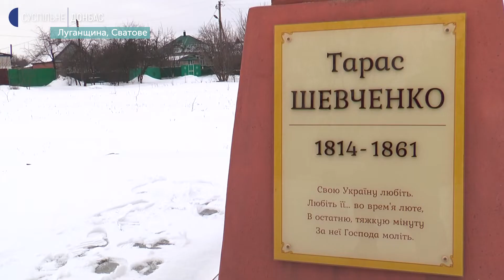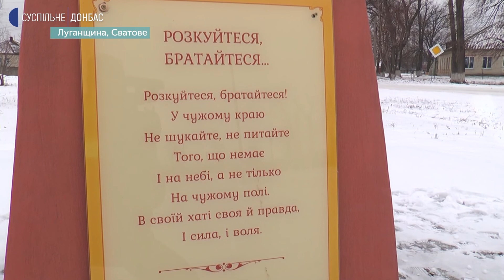Історії пам'ятників Шевченку. У Сватівській громаді провели акцію Ми – це Україна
У Сватівській громаді, що на Луганщині, відзначили День Соборності. Люди збирались поблизу пам’ятників Кобзареві, символу єднання сходу та заходу України.